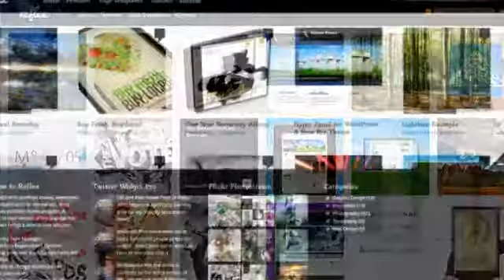Reflex - Dynamic Grid Portfolio + Blog Theme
WP3 .4 Ready! Thanks for all of the feedback and ideas from the buyers &#8211; New features are already on the way for you guys to make this theme even better for your projects! &#8211; Brandon Ja...